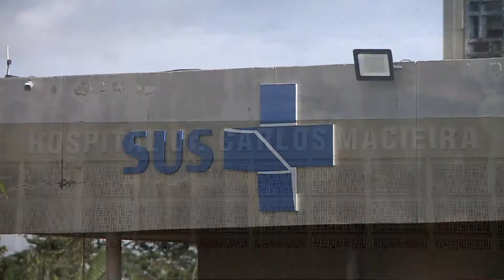(Edição 22/03/21) 22 óbitos de crianças com Covid-19 foram registrados no Maranhão